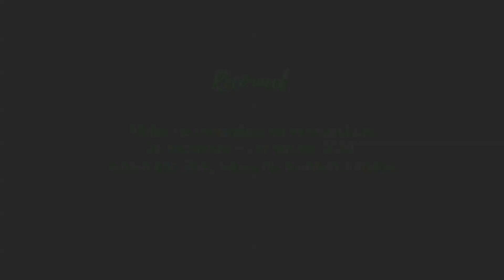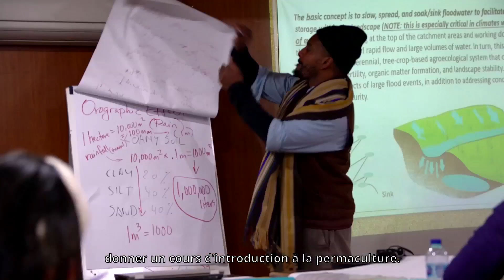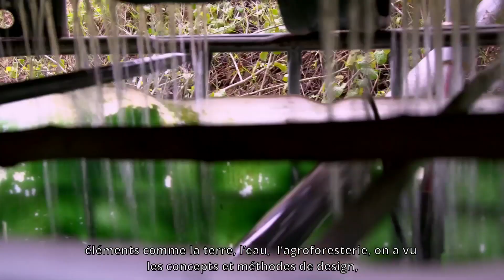Reconnect! | Une formation Inaya Permaculture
Images et témoignages des participants au stage “Reconnect” organisé par Inaya Permaculture du 27 au 31 décembre 2019. Merci à tou.te.s les participant.e.s qui ont rendu.e.s ce moment unique et profondément “reconnectant” !
Vidéo et montage: Said Najmi et Kadidia Sanogo Bernardeau
Equipement Caméra et son: Mohammed Shihabi et Yanal Kassay
 Un tout grand merci à nos partenaires en Jordanie:
- Jordan Eco Park
- Taybeh Farm
- Green Apple
- Yanboot
- Beyudha village
- Namliyeh
- We Farm
- the Organic Farmers of Ajloun
- Nur al Barakah
- Green Turtle